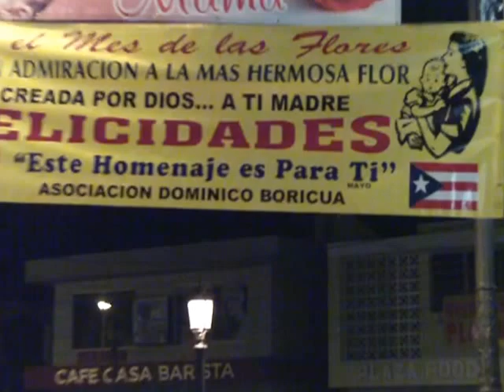El Juan Gabriel AguadeÑo.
Imitador de Juan Gabriel en Plaza de Aguada